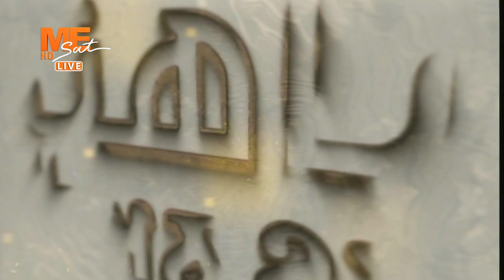تيناهتي - مع نيافة الأنبا رافائيل - الثالوث القدوس ج ٤ : علاقتنا بالثالوث - الحلقة الحادية عشر